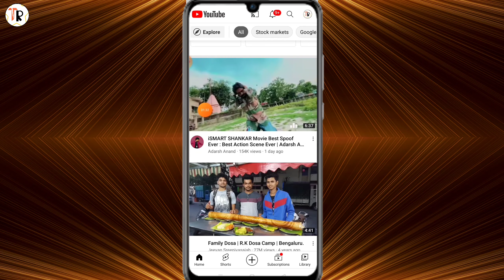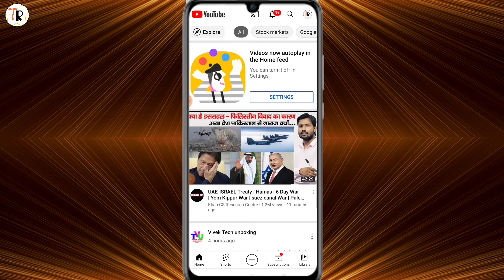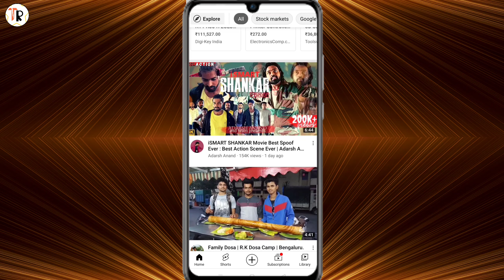live proof | videos now autoplay in the home feed | you can turn it off in settings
hi

Search

friend aaj ke video mein batane ja Raha Hun ki videos now autoplay in the home feed you can turn it off in settings full information ke sath video banaya hun friend agar video aapko achcha lage to channel ko subscribe jarur Karen bell icon ko daba kar all karle ki koi bhi video dalo uska notification aapke pass pahunch sake thank you

TECH RAJAK

Tech Rajak